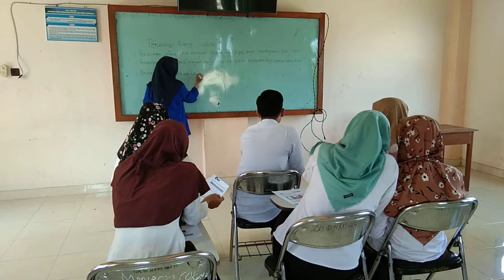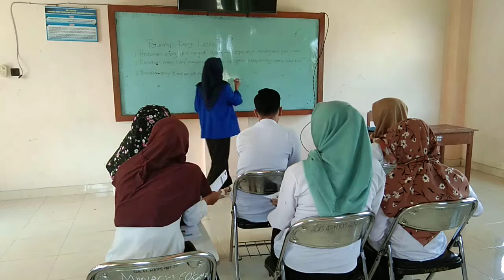Materi Kelas 5 Tema 3 (Kerukunan dalam Bermasyarakat) oleh Ika Suryaningtias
Video ini bagian dari tugas mata kuliah Micro Teaching pada Program Studi Pendidikan Guru Sekolah Dasar STKIP PGRI Pacitan. Menggunakan Kurikulum Sekolah Dasar K13. Semester Genap tahun akademik 2018/2019